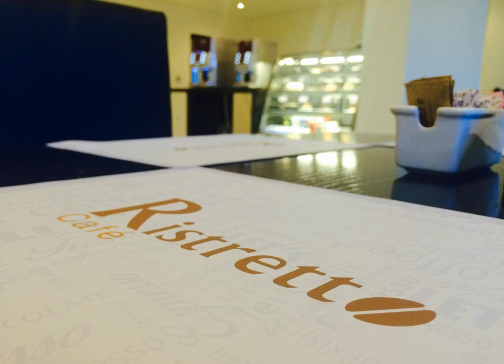Tulip Inn Bahrain Suites & Residences | AZ Hotels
Tulip Inn Bahrain Suites & Residences | Al Seef, Road 1010, block 410, building 459,Sanabis Area, Al Seef, 459 Manama, Bahrain